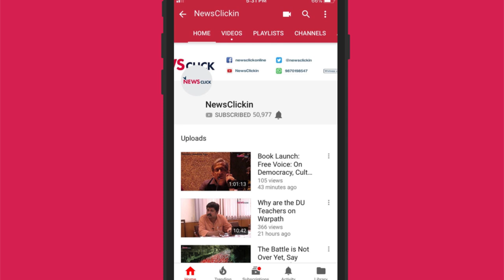No Electricity in MP's Bead village, Locals Protest, Demand Free Kerosene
Prime Minister Narendra Modi’s claim of electrifying the entire nation under Ujjwala Yojana fell flat when residents of Bead village of Dewas district held a protest and demanded free kerosene oil to be supplied to the village that still doesn’t have electricity.